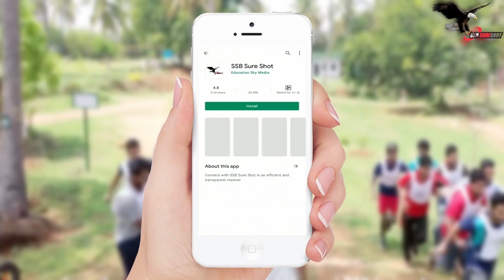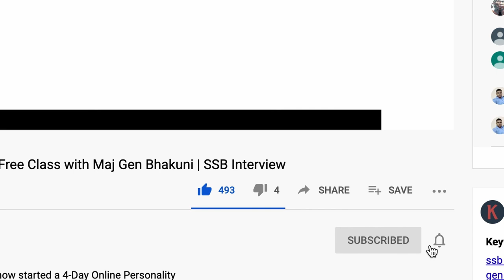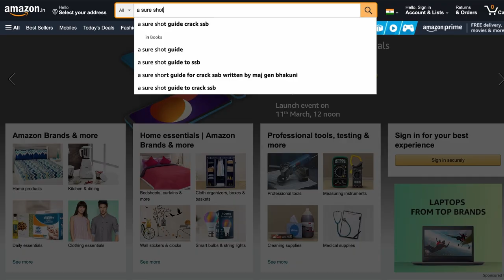Group Obstacle Race (GOR) Explanation, Tips & Tricks by Col Sreekumar - Former GTO SSB Allahabad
We also have an Online 14-Day English Speaking Course and Online Written Exam Classes for CDS, NDA, AFCAT & INET.

Major General VPS Bhakuni, VSM, was commissioned into the Dogra Regiment in 1981. He has rendered distinguished service of 37 years in the Armed Forces.  The General Officer has participated in various operations including Counter Insurgency operations viz., Operation Pawan (Sri Lanka-IPKF), Operation Rakshak, and Operation Parakram in Jammu & Kashmir.  The General Officer has performed the duties of Colonel General Staff (Operations) of a Corps in Western Theatre and MGGS (Info Sys) and Chief of Staff of the prestigious 15 Corps in Srinagar when Kashmir was under floods in Sep 2015. The General Officer assumed the responsibility of Commandant, Selection Centre South in Jan 2016 which is tasked to select officers for Army, Navy, and  Air Force till his retirement in June 2018.

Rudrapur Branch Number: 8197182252